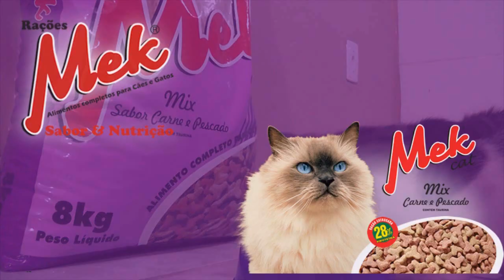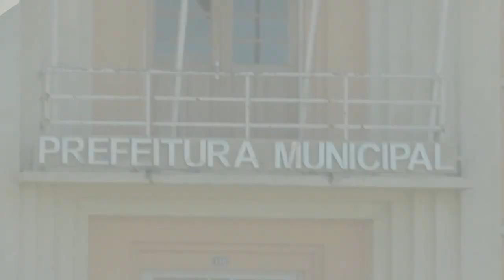MOTO DA PREFEITURA MUNICIPAL FOI FURTADA.